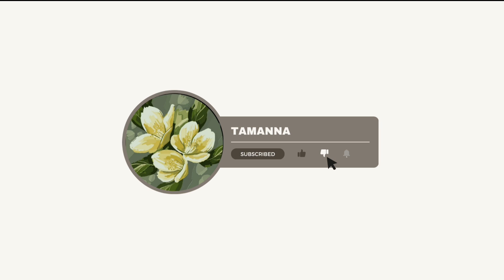vlog day -44 Aao behan chugli kare 😂